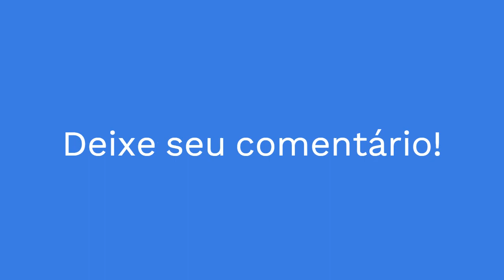Crise na Campanha de Jair Bolsonaro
Notícias de hoje na política.

Créditos:
Gerson Camarotti

Fotos:
Emerson Rocha
Evaristo Sá
-/GDA VIA ZUMA WIRE GDA VIA ZUMA / DPA (EUROPA PRESS)